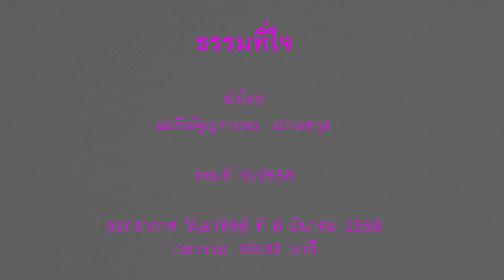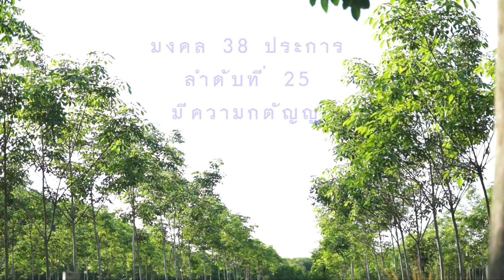ธรรมที่ใจ ตอน มีความกตัญญู